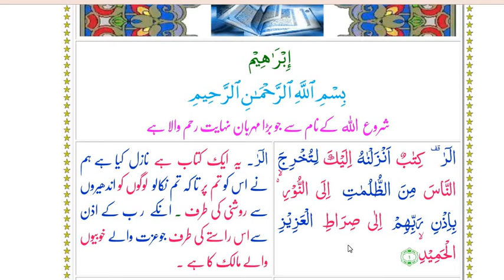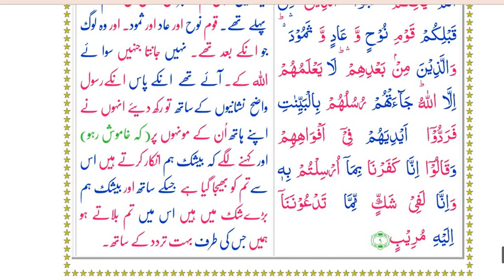Surah Ibrahim Ayat 1to9|Urdu Translation with Dua Bhatti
Surah Ibrahim Udru Translation Made Easy